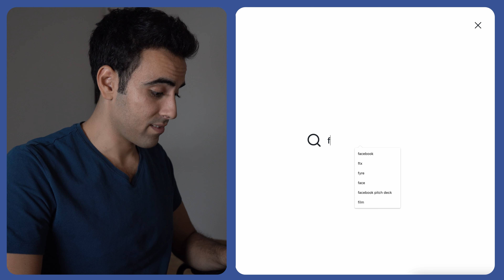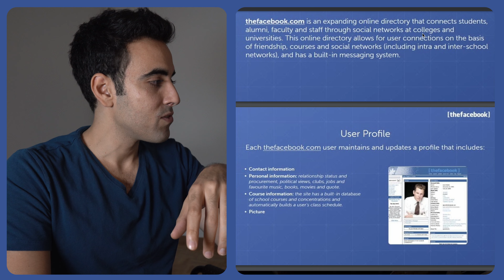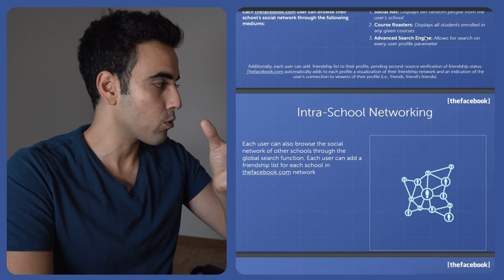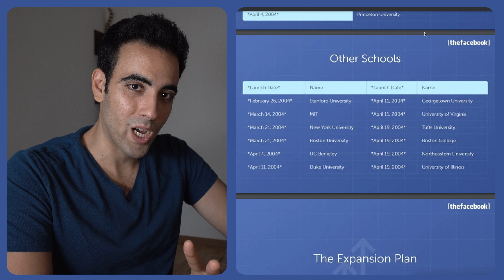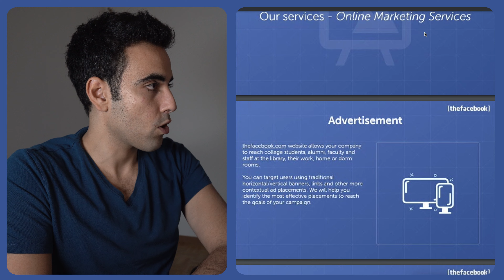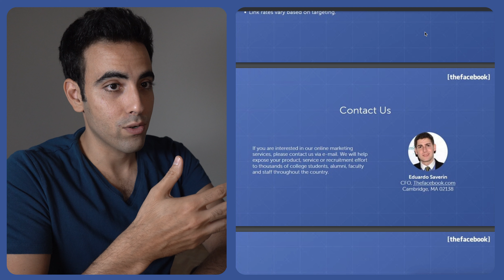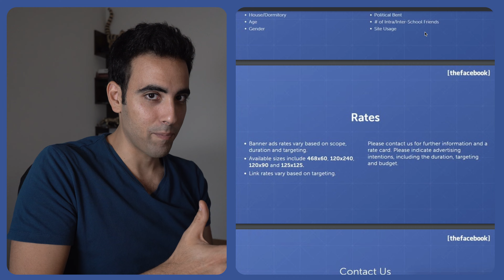This Facebook Pitch Deck Raised $400k and Started An Empire (Analysed)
○ You know the story of Zuckerberg. "The Accidental Billionaire."
○ Let's take a trip to the past when he just had a cool website and needed a $400k investment to build his empire. There's a pitch deck there, we'll look at it!

⏱️ Timestamps:
00:00 Facebook in 40 seconds
00:40 Seed Pitch Deck
00:55 Pitch Deck Analysis
01:30 What is thefacebook.com
02:25 Social Networking
03:16 Expansion Plan
03:39 Demographics
04:30 User Growth Rate
04:53 Ads
06:03 Conclusion